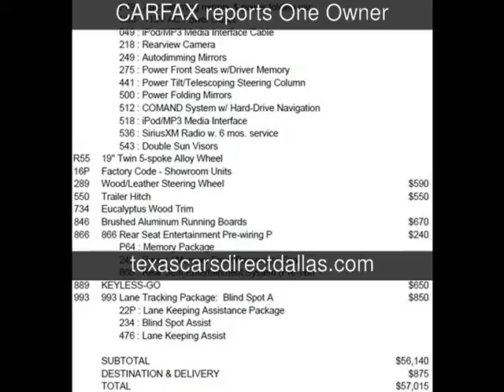2012 Mercedes-Benz ML350 Used Cars - Dallas,Texas - 2014-03-24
See more details about this used car This 2012 Mercedes-Benz ML350 with 53,132 miles is for sale at Texas Cars Direct.